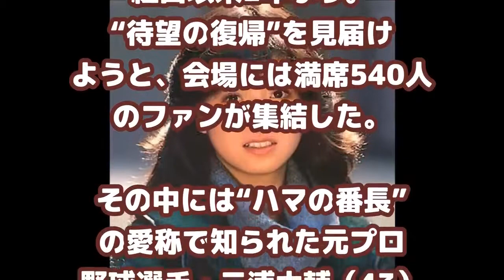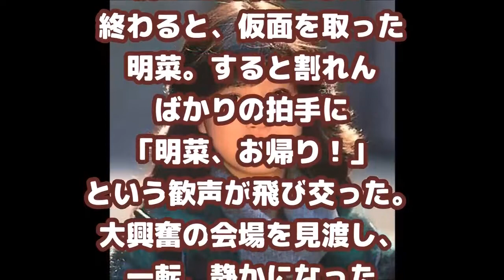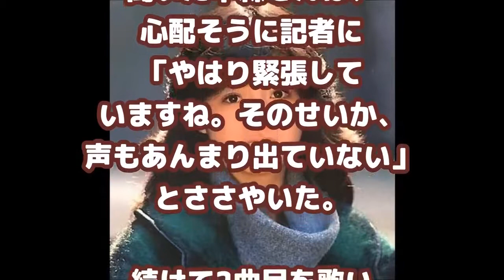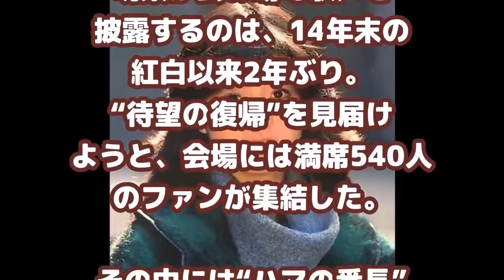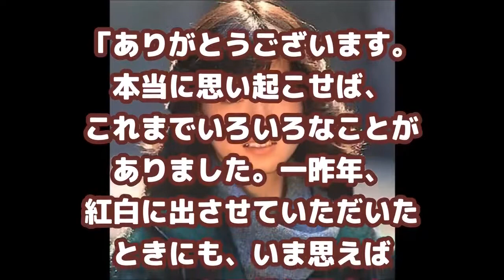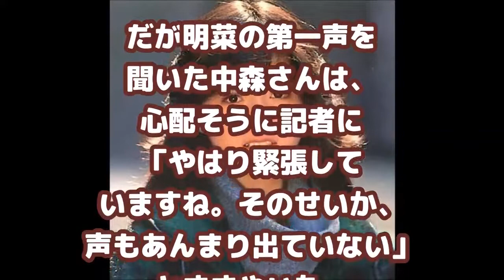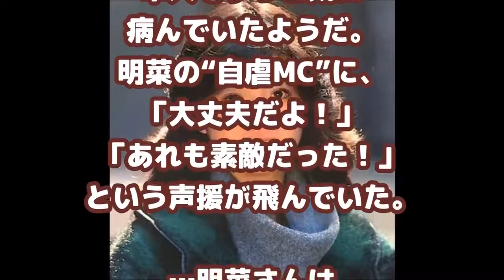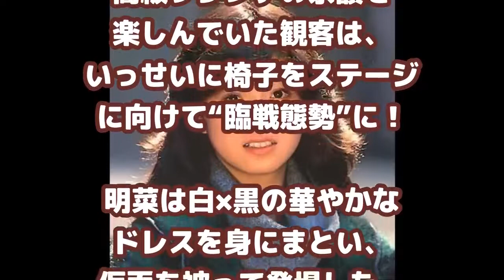中森明菜 復活ディナーショーで自虐MC「紅白で後悔してるのはあの衣裳・・・」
2016年12月21日の夜、横浜ベイホテル東急のロビーは異常な熱気に包まれていた。 中森明菜（51）7年ぶりのディナーショーが開催された。 明菜が.

昨年12月21日の夜、横浜ベイホテル東急のロビーは異常な熱気に包まれていた。中森明菜（51）7年ぶりのディナーショーが開催されるのだ。 .

昨年12月21日の夜、横浜ベイホテル東急のロビーは異常な熱気に包まれていた。中森明菜（51）7年ぶりのディナーショーが開催されるのだ。 引用元.